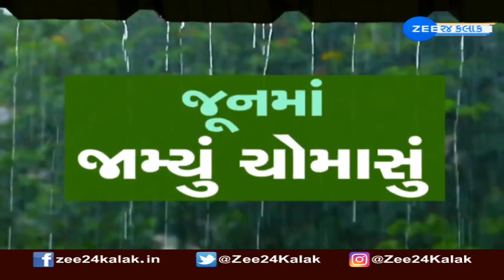Gujarat Rains: 3 talukas of Sabarkantha receiving downpour, people rejoice | Zee News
સાબરકાંઠાના ત્રણ તાલુકામાં મેઘમહેરામણ---

વડાલીમાં વહેલી સવારે વરસાદી ઝાપટું

ખેડબ્રહ્મા,વિજયનગર,વડાલીમાં વરસાદ નોંધાયો---

વરસાદ થતા લોકોને ગરમીથી મળી રાહત---